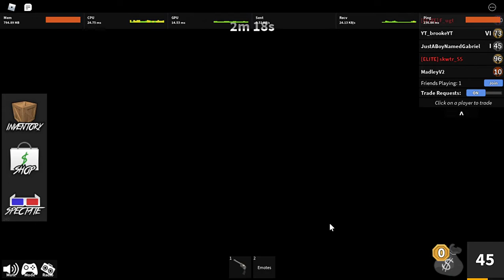GIving my heartblade to a furry